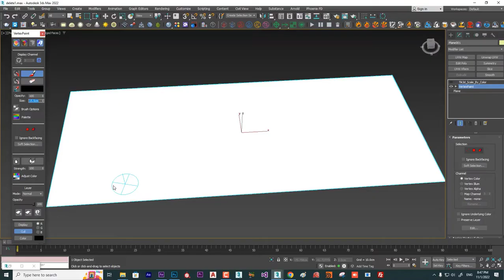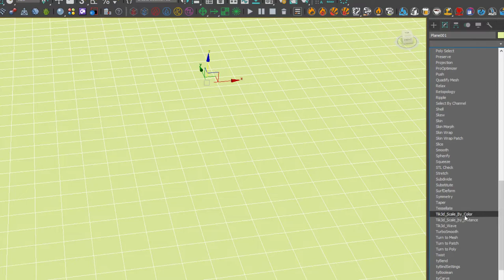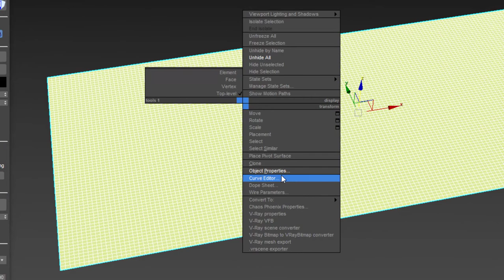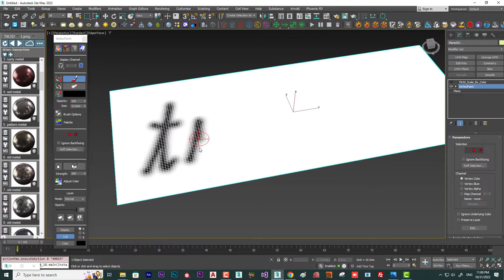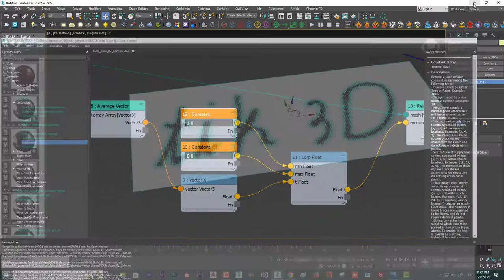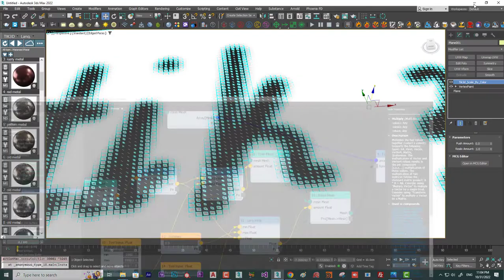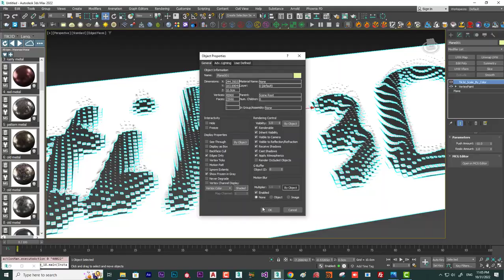Scale By Vertex Color (MCG Training)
In this video tutorial, we learn how to use Vertex Color in MCG. you can download MCG file by this link: